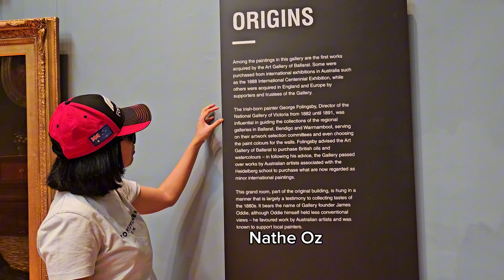Lukisan cantik tapi... Galeri lukisan